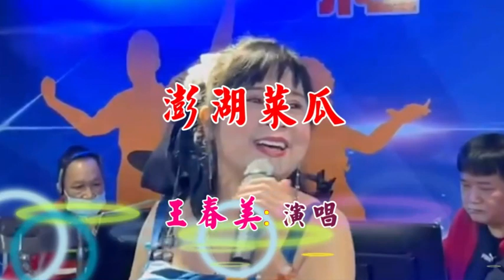澎湖菜瓜-春美紅寶石演唱。2023年1月6日